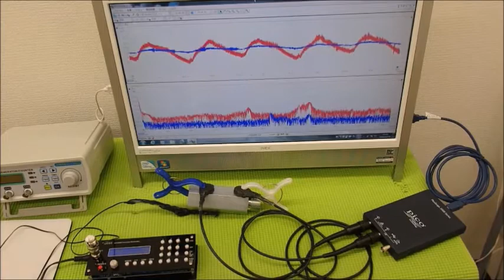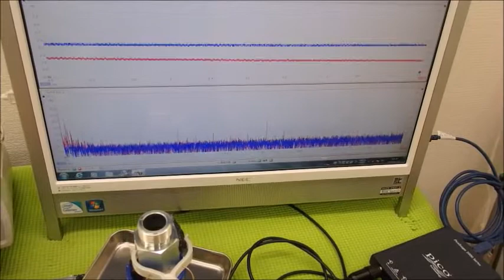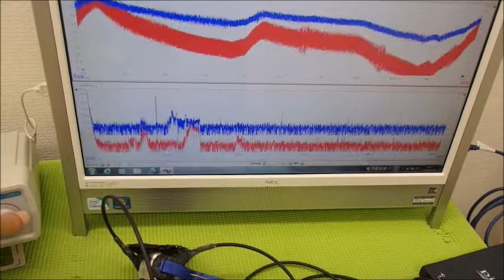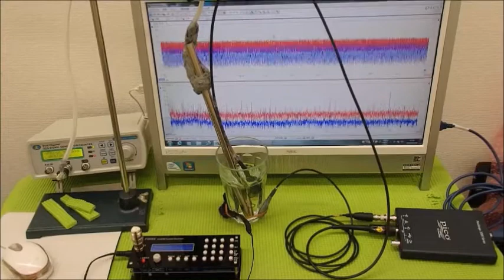メガヘルツの超音波発振制御プローブ ultrasonic-labo